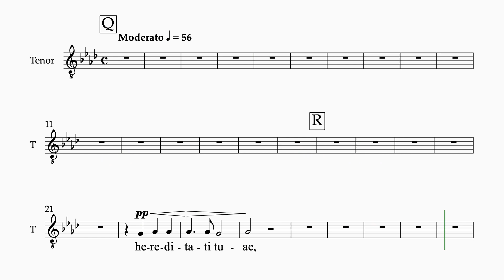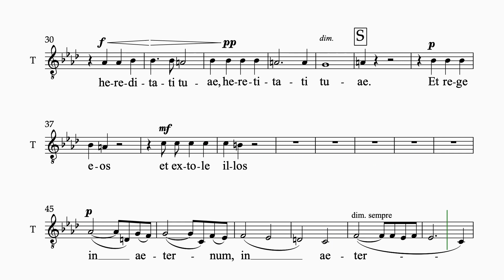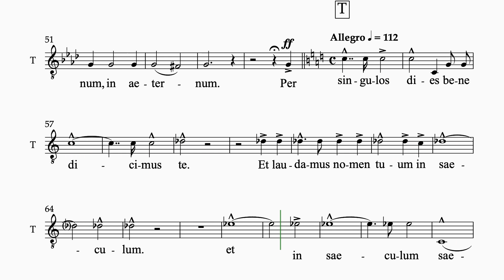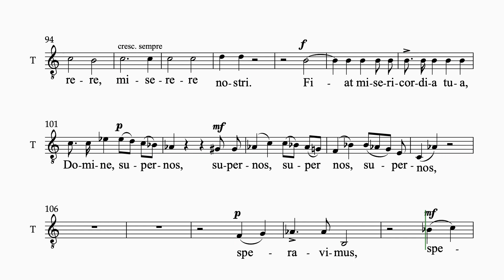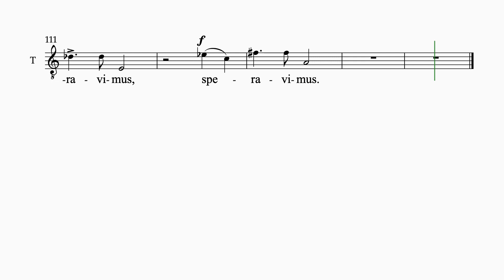Bruckner Te Deum #4 Salvum 1 staff tenor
Rehearsal video for
Bruckner - Te Deum
movement 4 - Salvum fac
1 staff
tenor
orchestral accompaniment